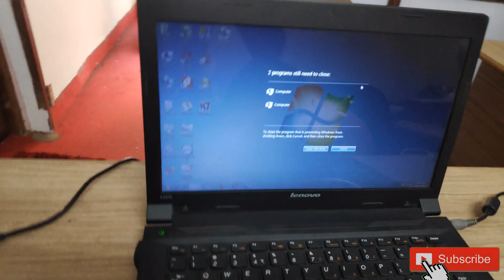தமிழ்நாடு அரசு Lenovo லேப்டாப்பில் RAM,Hard Disk மாற்றுவது எப்படி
தமிழ்நாடு அரசு Lenovo லேப்டாப்பில் RAM,Hard Disk மாற்றுவது எப்படி | Replace RAM,Hard disk in Lenovo Government laptop